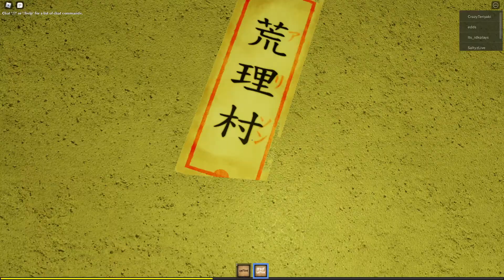The Mimic Chapter 3 Nightmare Mode | Roblox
HUGE THANKS to CrazyTeriyaki.